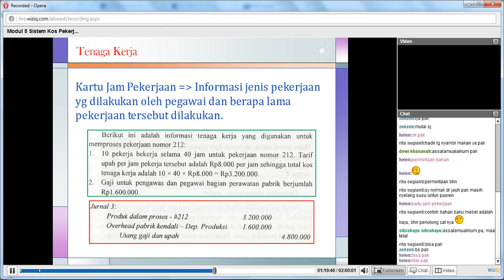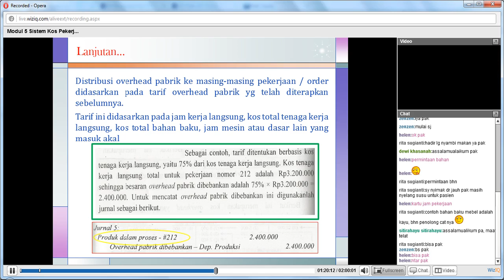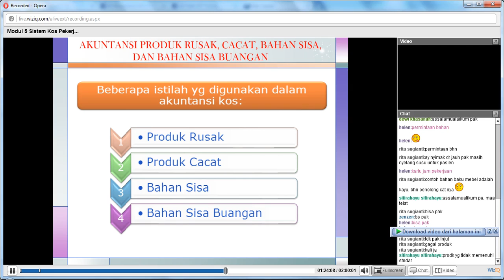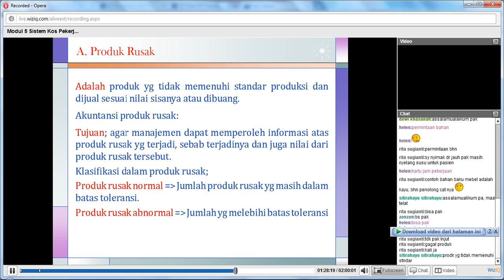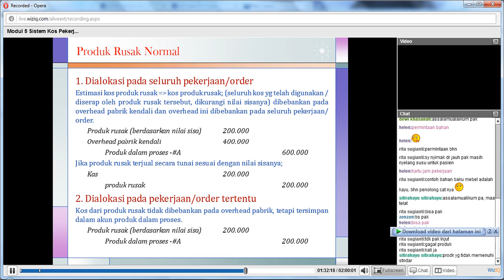Modul 5 Akuntansi Biaya Part 6